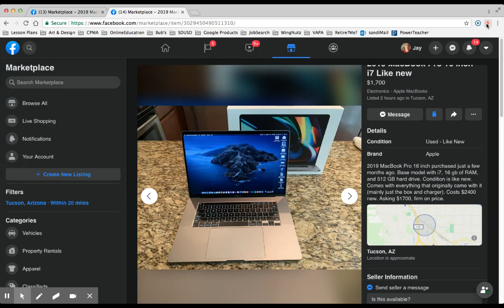A similar deal on a MacBook Pro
I offered to buy a similar MacBook Pro, though it is a 2015 model, and only has 256 GB of storage space, from the same place (Facebook Marketplace); a few days after agreeing to my offer, the seller found out she could have sold it for $1,000.00 and asked if I would pay her that amount.

Long story short, I suggested she needed to stick to the original agreement, and intimated that perhaps a call to the Tucson Association of Realtors, to lodge a complaint might motivate her to do the right thing...

Not. She took down the offer from Facebook and replied that she felt I was trying to intimidate her.